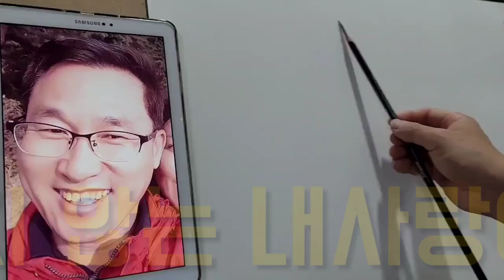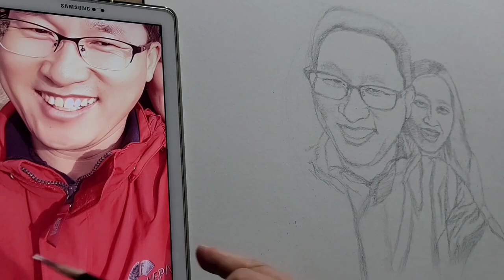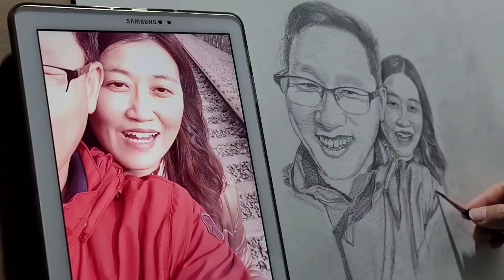🎨인물화,초상화 ✏연필 드로잉 사랑이란?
연필잡고 그림 그린지 3년이 다되어 갑니다.
형태력 때문에 고민 많이 했었는데 해결 되려고 폼잡아 봅니다...🙋‍♂️🥰🥰🥰🙋‍♂️
화이팅👍👍👍 감사합니다.😁😁😁